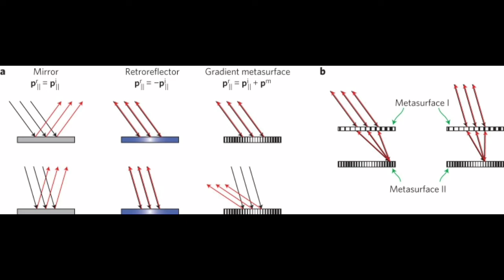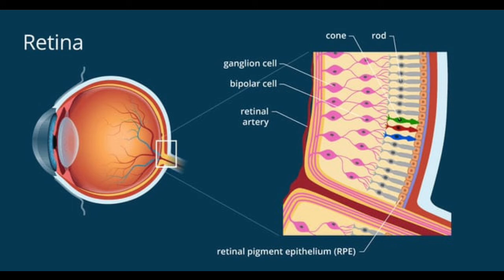Boy with a super natural power|Master clone|malayalam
This video is about a boy who have a super natural power of vision at night..